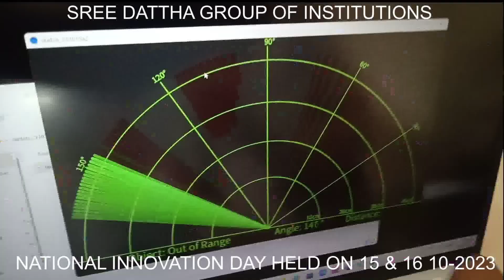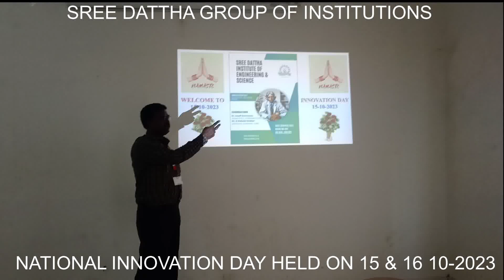NATIONAL INNOVATION DAY 2023